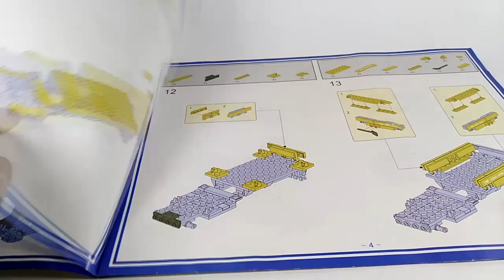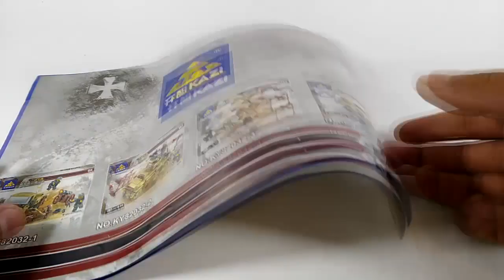Unboxing KAZI Eagle Corps 82032-1 Car Gun Ford V8 compatible with LEGO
Unboxing, building and assembling brick set KAZI Eagle Corps 82032-1 Car Gun Ford V8.
We're from Guayaquil - Ecuador and show you unboxing and building lego sets. This video may be used like tutorial.
Information about the toy:

- Price: USD $14.99
- Pieces: 265
- Brand: Kazi
- Name Toys: Car Gun Ford V8
- Model toys: 82032-1
- Age recommendation: from 6 years

All KAZI sets are compatible with LEGO.
We can show you many kinds of toys from manufacturers such as LEGO, Sluban, Enlighten, Ausini, Lepin, Qman, COGO, Cobi, Kazi, OXblocks and more.
Also we can show sets for example:
- military equipment sets (tanks, planes, guns, ships)
- airplanes and helicopters sets
- construction equipment sets (excavators, cranes, tractors, trucks)
- transports sets (trains, buses, trolleybuses, trams, cars)
- cleaning equipment (garbage trucks)
- police and fire sets
- technic sets
- agricultural machinery sets
- WWII sets
- LEGO City, Technic, Creator, Ninjago, Minecraft, Movie, Classic, Avengers, Friends
- SLUBAN Police, Farm, Town, WW2, Aviation, Car Club, Army, Fire, Girls Dream
- COGO Army Action, City, Fire Fighter, Racers, Sea Rover, Space, Creator, Girls, Enginnerig
- OX BLOCKS Constructions, Rescue Squads, RC Racers, Army, Adventures, Princess Land

We will show you all new bricks...!!!

BlocksAndBricks ◄ VISIT MY YOUTUBE CHANNEL